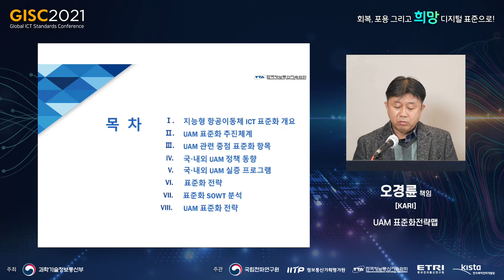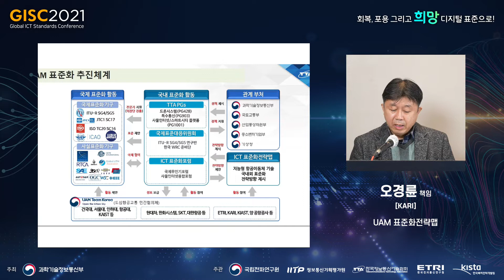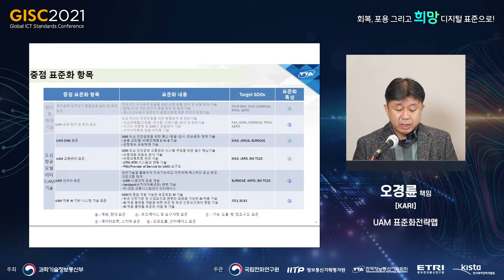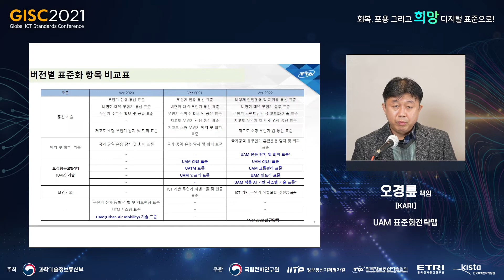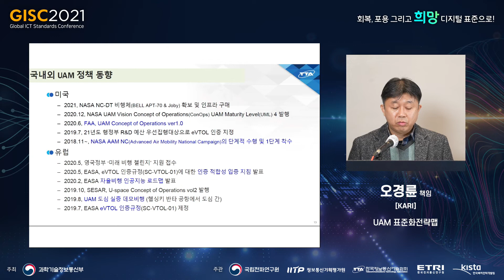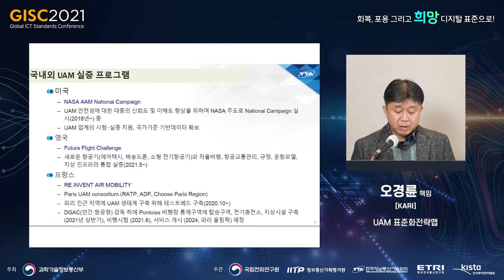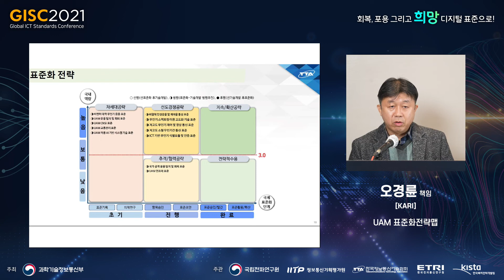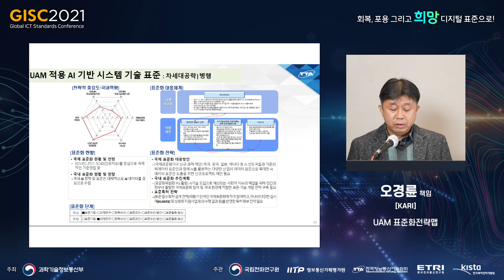[GISC 2021] UAM 표준화전략맵_한국항공우주연구원 오경륜 책임연구원 👍TTA, ICT 표준화👍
[글로벌 ICT 표준 컨퍼런스 2021] 11월 12일 'ICT 표준화 전략맵과 포럼 발표회'